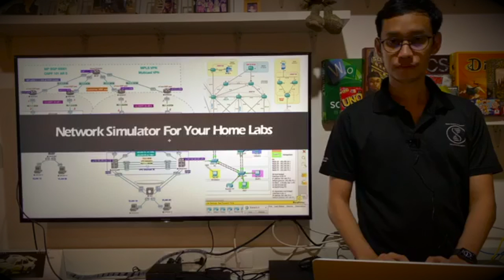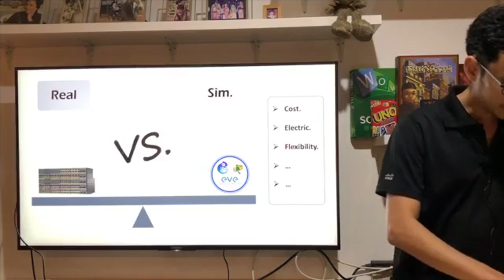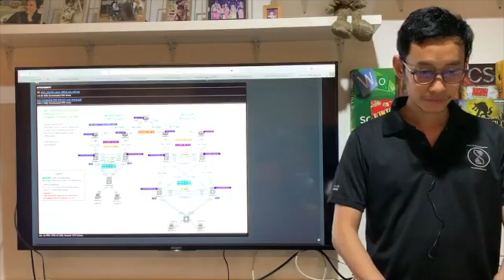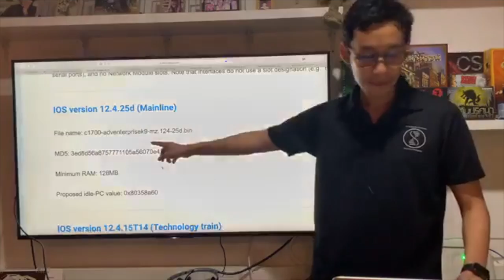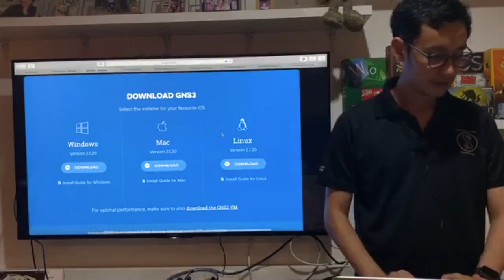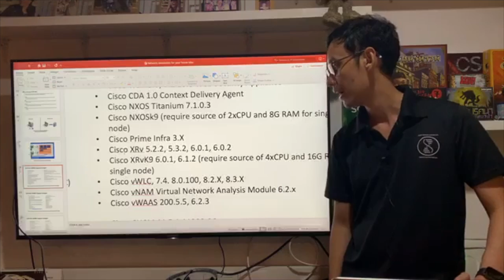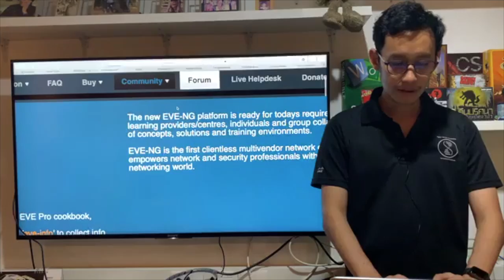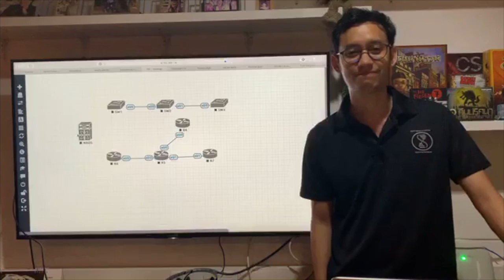NetPrimeLive : Network Simulator for Your Home Labs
This video is about NetPrimeLive : Network Simulator for Your Home Labs

📌ติดตามเพิ่มเติมได้ที่

Cr: Cisco